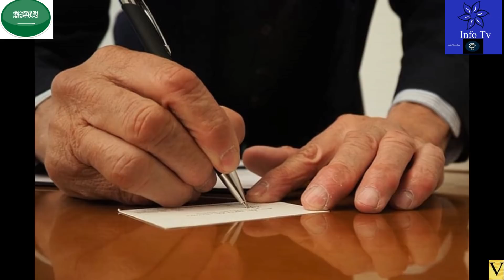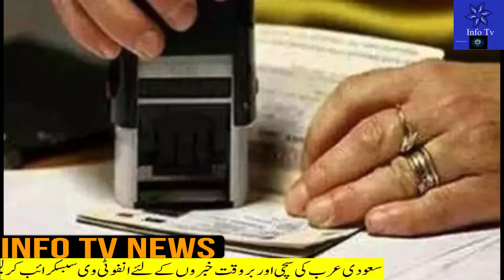Updated Saudi News Today Includes Travel Ban Without Vaccine,Saudi Flights News,Saudi News UrduHindi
Updated Saudi News Today Includes Travel Ban Without Vaccine,Saudi Flights News,Saudi News Urdu/Hindi#saudi_news
saudi news today September 05 2021,
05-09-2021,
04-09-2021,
saudi news today September 04 2021,